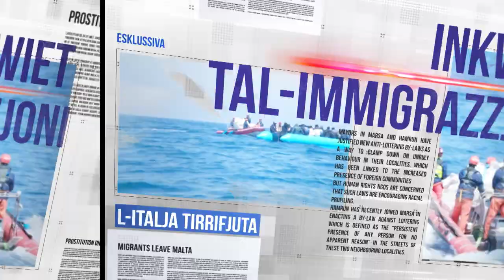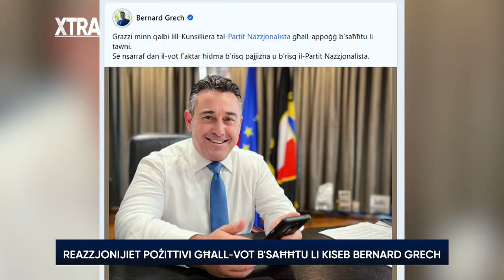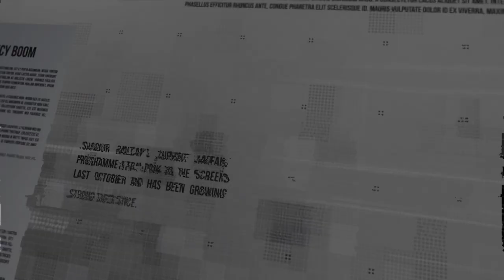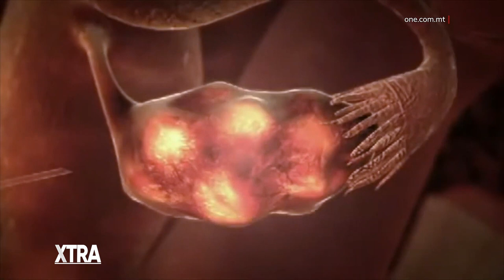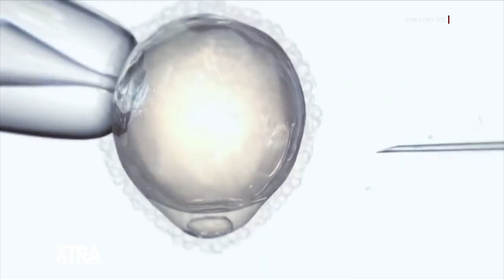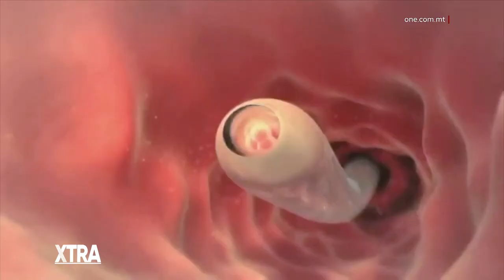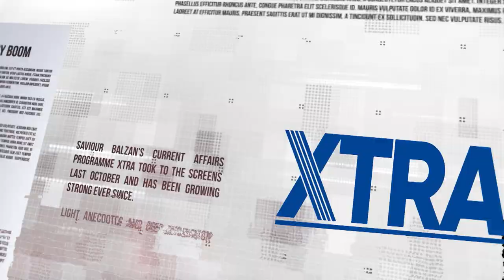Episodju 36: Michael Piccinino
Michael Piccinino jitkellem ma' Saviour Balzan dwar l-aħħar riżultati tal-elezzjoni ġenerali, il-viżjoni tal-Partit Nazzjonalista, tibdiliet fi ħdan il-partit u ħafna aktar.